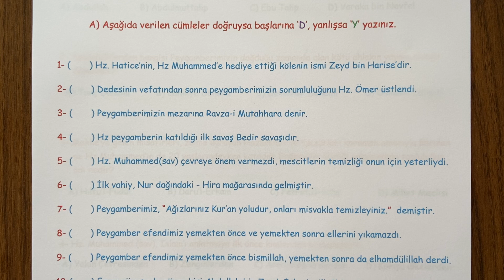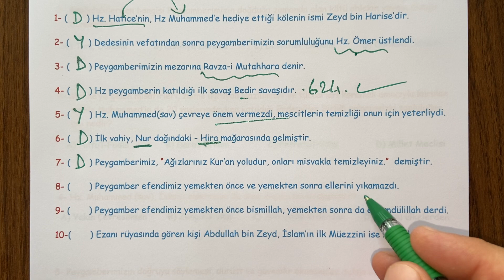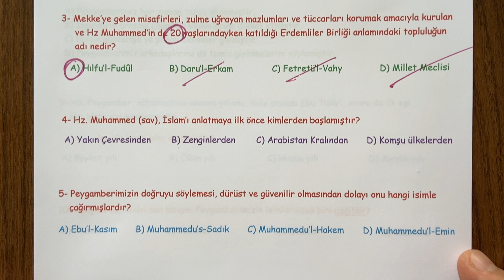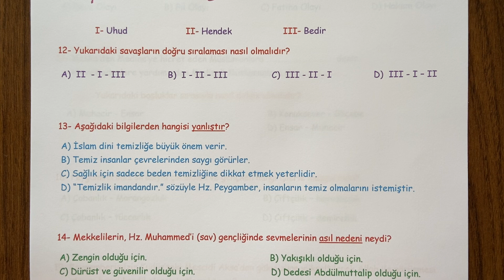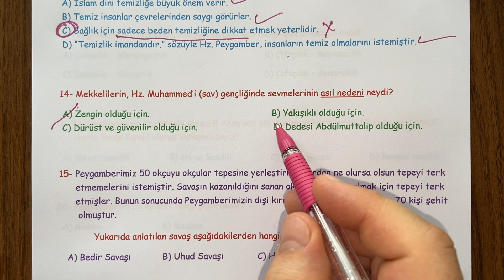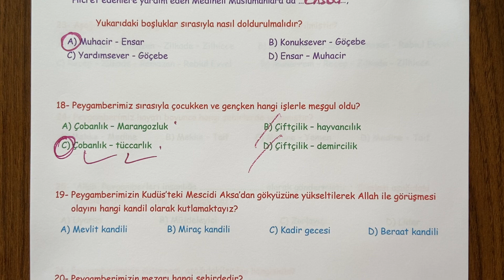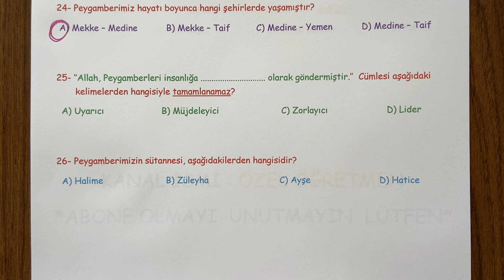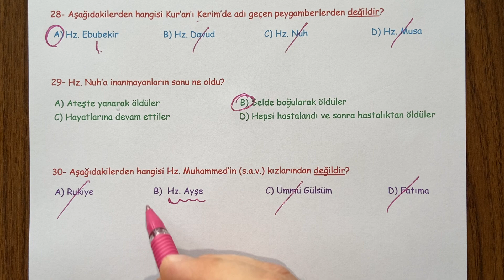5. Sınıf Peygamberimizin Hayatı 1. Dönem 2. Yazılı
Sevgili öğrenciler, 5. Sınıf  Peygamberimizin Hayatı dersi,  1. Dönem 2. Yazılı soru örneklerini sizlerle paylaşıyoruz. Ana sayfadaki  'OYNATMA LİSTELERİ'nden kendi sınıfınıza ait olan bütün derslerin sınav videolarına ulaşabilirsiniz.   İyi seyirler,  iyi çalışmalar...